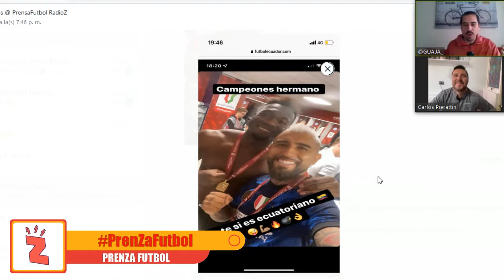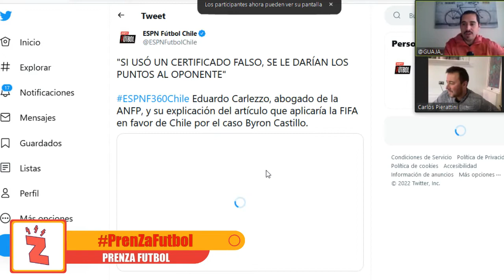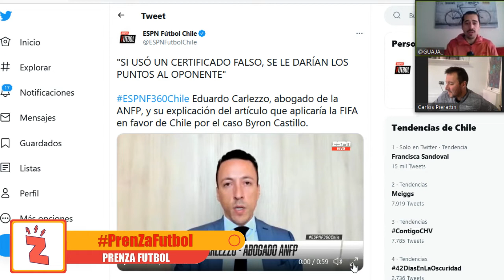Radio Zeta: PrenZa Futbol, Alexis, Vidal, Brereton, el circo ANFP y Byron Castillo (12.05.22)